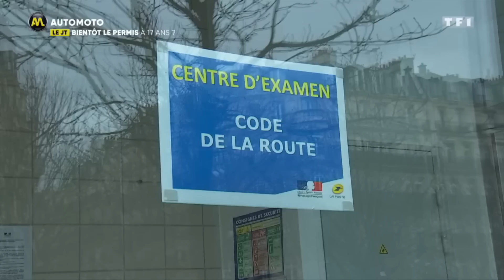La Bugatti Chiron aux couleurs françaises : Le JT de la semaine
Le record des SUV, les Monoplaces 2019, les chevaux débarquent, bientôt le permis à 17 ans ? Les 110 ans de Bugatti… Retrouvez le traditionnel JT d’Automoto.